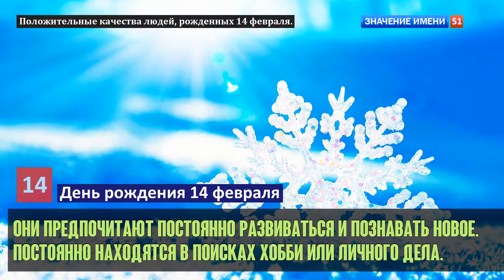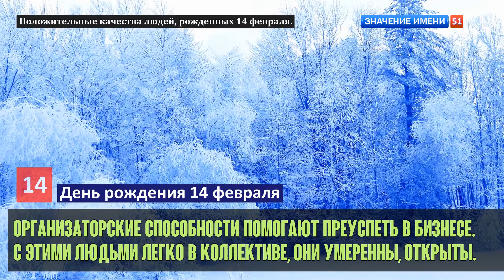Люди рожденные 14 февраля День рождения 14 февраля Дата рождения 14 февраля правда о людях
Люди рожденные 14 февраля:
Эти люди чувствительны, мудры и спокойны.
Их тянет к умным и сильным личностям.
Они добиваются успеха в научных работах.
Невзгоды закаляют этих людей и делают мудрее.
В браке ценят взаимное уважение, доверие и преданность.
Они способны стать профессионалами своего дела.
Такие люди обречены на блестящую карьеру, большие доходы.
Судьба предвещает этим людям удачную и счастливую жизнь.
Они умеют вести в себя в обществе, знают правила этикета. Присоединяйтесь к нашей уютной группе, где мы вдохновляем друг друга на творческие идеи для фотосъемок! Здесь каждый найдет вдохновение и поддержку для своего творчества. Присоединяйтесь и делитесь своими лучшими работами с нами ...